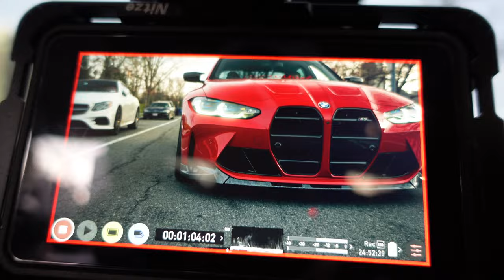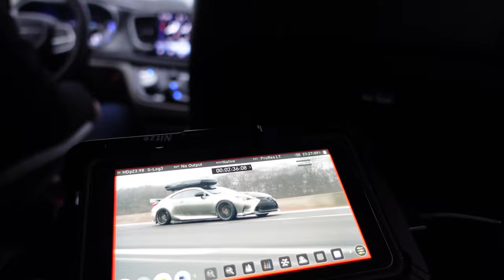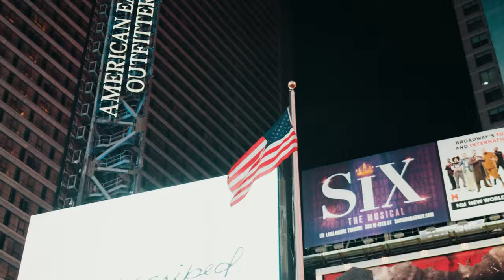Ferrada Wheels | 2023 NYV VLOG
Ferrada Wheels headed to NYC to link up with clean New York builds and got some awesome footage out there, take a look behind the scenes!